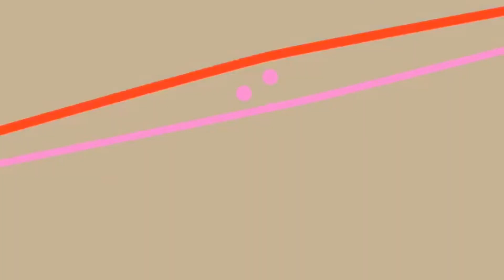TRY NOT TO LAUGH (Tony Baker VoiceOver Comp PT55)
Turn on your post notifications 🔔 so when I drop a video you will know.